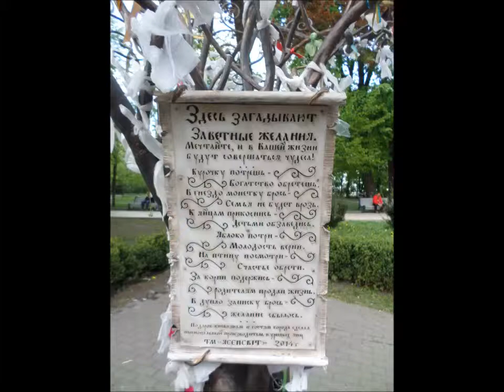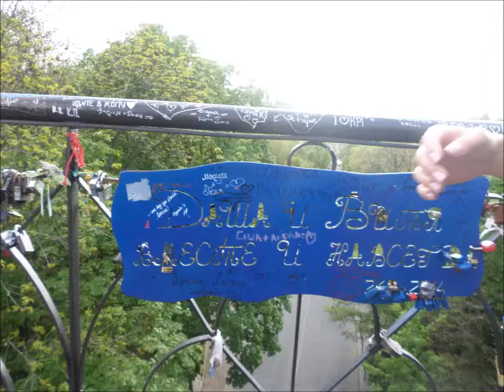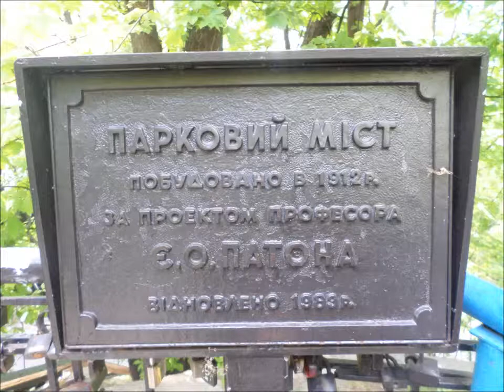В.Івасюк - Народження дня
Виконавець Павло Табаков.

Домашній архів:на згадку про 1травня 2015р.